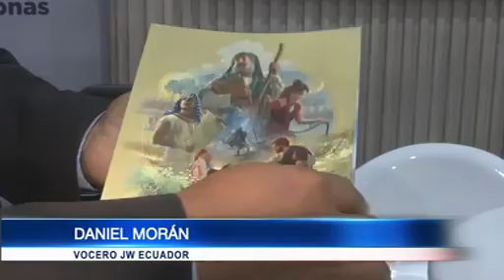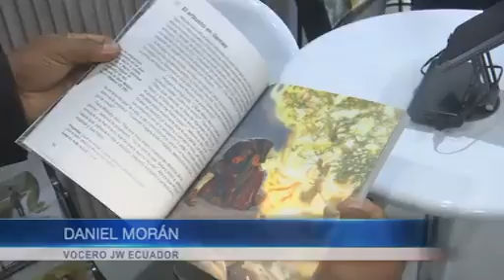La Feria del Libro 2023 ya está abierta en Guayaquil y estará hasta el próximo 24 de septiembre